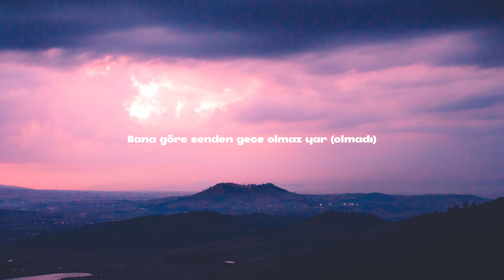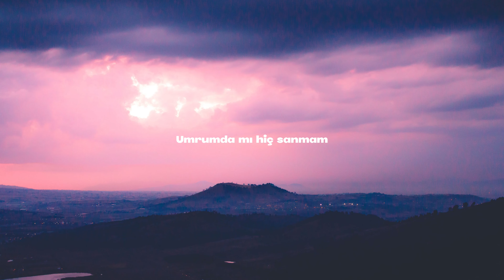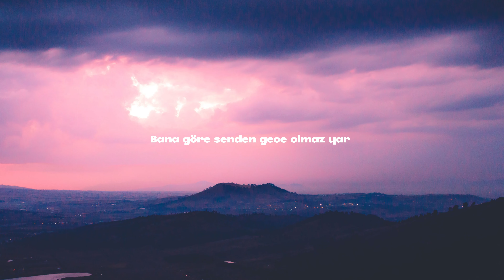Canbay & Wolker - Leylim Yar Lyrics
Sanatçı: @CanbayWolkerOfficial

Leylim yar sözleri ile,

Sana göre benden adam olmaz ya
Olsun ya varsın olmasın
Bana göre senden gece olmaz yar
Olmadı!
Leylim yar leylim yar leylim yar

Allah gönlüne göre versin
Ay, ay ay
O gece bana bir söz verdin
Oy oy, oy oy
Beni görmeden ölemezsin
Aşka yetmedi zaman
Kasımda kârlıyım etmedim zarar
Ama neylesin yanan
Çok gülme ki sana değmesin nazar

Çıktın gittin bi' anda
Umrumda mı hiç sanmam
Sen de yanarsın inşallah
Ettirdin beni İllallah

Çıktın gittin bir anda
Ettirdin beni illallah

Olmadı!

Gönül ister bilemem ki
Sormadın halimi göremezsin
Ölüm gelmez, çözemezsin
Sen daha neyi neyi bileceksin?
Bi' elini ver bana yanımda kal
Uzakta değil ama yakında san
Denizler aşardık istersen gel
Cebimde kalmadı ömrümden al
Dilimde kalmadı tüy
Sabrımı taşırdılar
Zaten geceleri uyumuyom
Üstüne her sabah uykumu kaçırdılar!
San artık her şey güzel ama
Büyüdük bak hayat böyle mi geçer
Yalandan olsa da gül bana
Çatkapı bir gün gelecek ecel

Leylim yar, boşver

Olmadı!